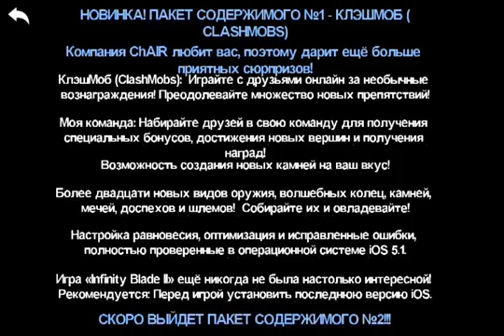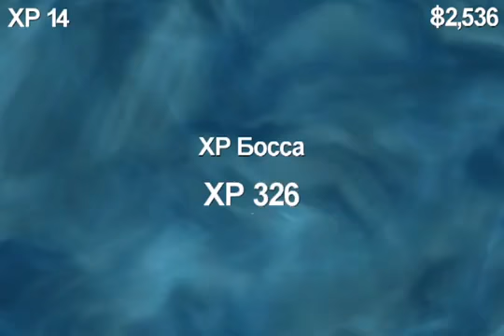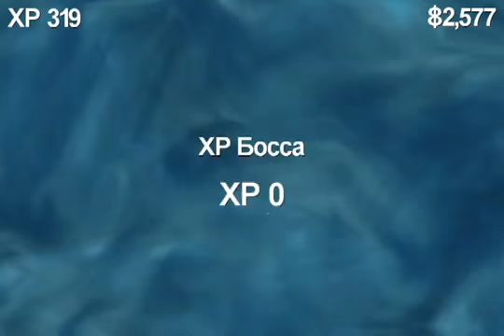Infinity Blade II ios iphone gameplay